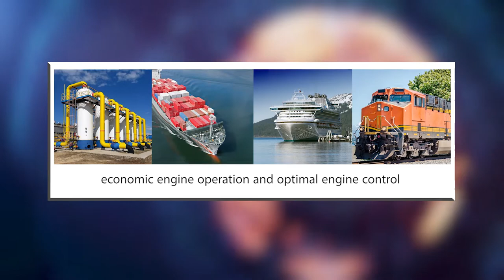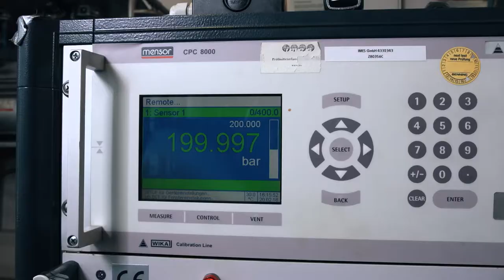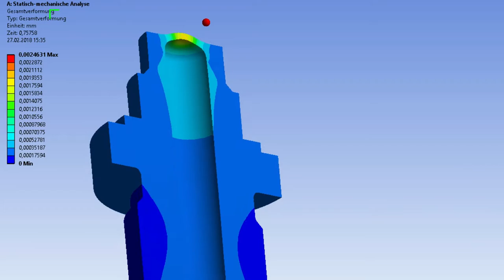IMES Imagefilm - the cylinder pressure people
Economic engine operation and optimal engine control. The leading specialist in the field of combustion pressure sensors and electronic engine indicating systems.